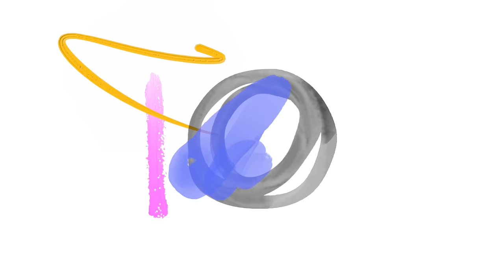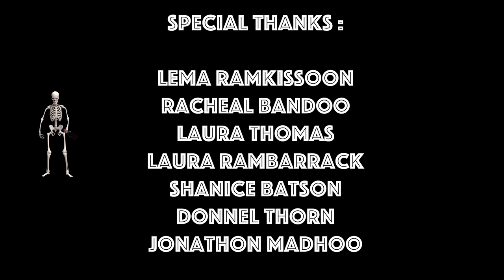Anthony Batson - Drinking By The Bar [Official Music Video] (2023 Chutney Soca)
Anthony Batson - Drinking By The Bar [Official Music Video] (2023Chutney Soca)
Artiste: Anthony Batson
Title: Drinking By: The Bar
Produced & Mastered By: Maha Studios

Originally Sung And Written By: Bhawanie Singh

Starring:
Anthony Batson
Samantha Seetaram
Nicholai Sookbir

Special Thanks To:
Lema Ramkissoon
Racheal Bandoo
Laura Thomas
Laura Rambarrack
Shanice Batson
Donnel Thorn
Jonathon Madhoo
Vishal Rambharose
Roberts Fajardo
Raj Rampersad
Zion Alleyne
Nicolai Ramsaroop
Jaden Boodansingh
Dennis Ramsaroop
Sara Francis
Jonny Ramnarine
Laura R. Mohamed
DJ Slim Mohamed
Side Bar (Claxton Bay)

Set Assistant: Amrita Rampersad

Chef: Chef & Cheflys

Film Locations:
Location #2: Mohess Road, Penal

MY CHANNEL CONSISTS ONLY:
• Chutney Soca
• Traditional Chutney
• Bollywood Cover
• Bollywood Remix
• Bhajans

• Artwork
• Mp3 File